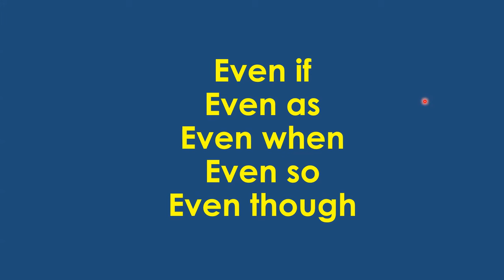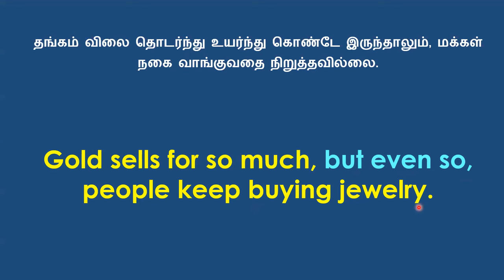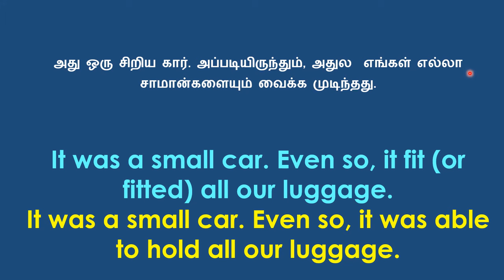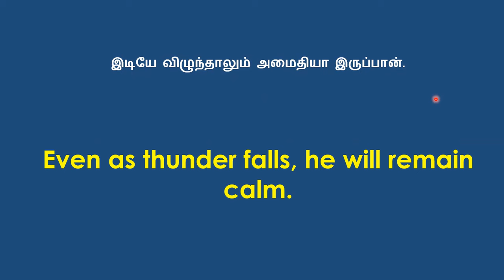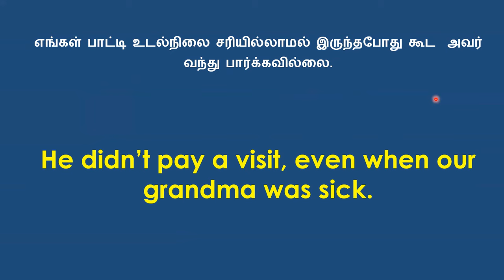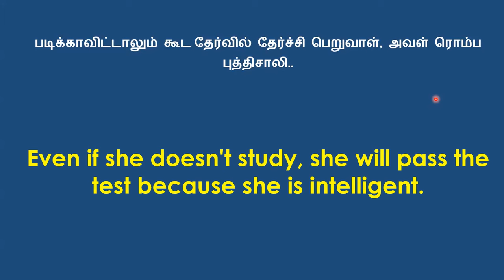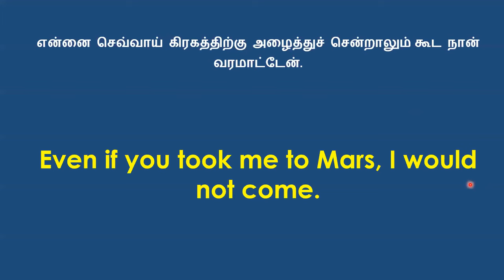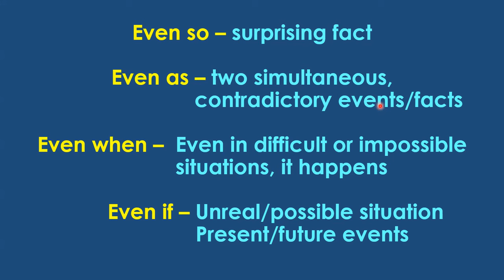Even if, Even so, Even as, and Even when | Learn English Through Tamil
LEarn to use Even if, Even so,  Even as ,  Even when,and Even though